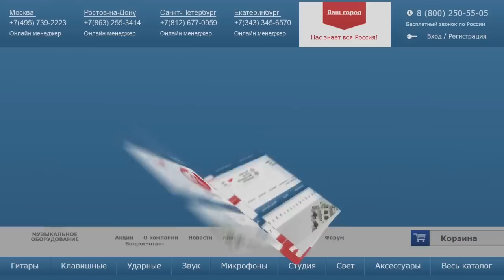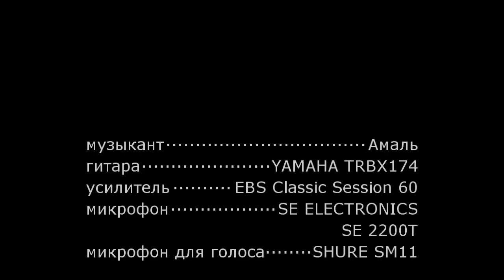Бас-гитара YAMAHA TRBX174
Бас-гитара YAMAHA TRBX174 – это универсальный инструмент по весьма привлекательной цене. Сочетание P и J звукоснимателей позволяет варьировать звук от плотного и глубокого, до яркого и хрустящего. Если вы – начинающий басист, и пока ещё не определились с тем, какую музыку будете играть, то такой инструмент подойдёт вам на любой случай. Гитара прекрасно сбалансирована и эргономична. Дека изготовлена из ольхи, гриф – из клёна. Оценить возможности звучания этого баса вы можете прямо сейчас, благодаря нашему подробному видео-обзору. Доступны цвета: синий металик черный санбест старой скрипки

0:10 Краткий рассказ о характеристиках гитары
0:25 Демонстрация звучания бас-гитары
3:27 Музыкальная зарисовка, звучание гитары в миксе